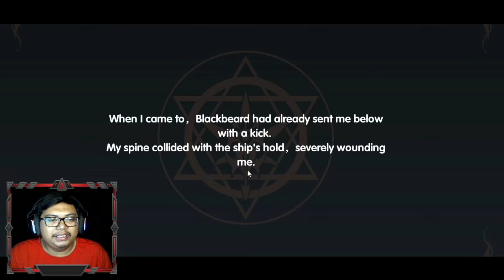Masih Baru Grafik 3D Animestyle And Gratisan Awal Banyak!! Game MMORPG - Luna Saga ! Android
Yo guys, Kali ini saya main Game MMORPG buat awalan banyak banget bansosnya terus gameplay full auto sisanya dinikmatin aja lagi.
Device: PC RYZEN 5 500 & RTX 2060 SUPER RAM 32GB
Size:1.51 GB
Support Bahasa: English, Chinese
Gift Code: -
Group FB Indo: -
Official: -

Luna Saga
HUNT Games Company Limited